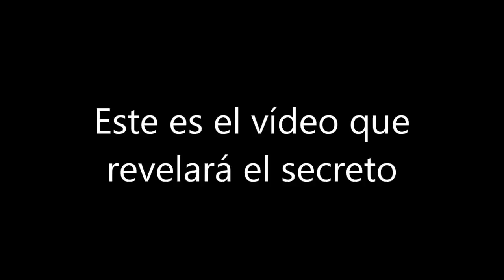Avril Está Muerta: La Película - Trailer #3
Avril Está Muerta (2017) - Trailer #3 Subtítulos en Español | Una producción de Vida Avrilera | Basada en una teoría conspirativa

➤➤➤ SINOPSIS: Avril Lavigne siempre supo que quería ser cantante. A muy temprana edad comenzó a cantar en el coro de su iglesia, y años más tarde un cazador de talentos la descubrió y le ofreció un millonario contrato discográfico. Así fue como Avril saltó a la fama mundial en el 2002 con el lanzamiento de su álbum debut titulado 'Let Go'.

Rápidamente Avril vendió millones de copias y se convirtió en la artista del momento alrededor de todo el mundo, pero no pudo soportar el peso de la fama: el acoso de parte de fans y paparazzis, las entrevistas, las sesiones de fotos, los conciertos, y la presión de los directivos de su discográfica para que lanzara en nuevo álbum pronto; todo esto sumado a la repentina muerte de su abuelo hicieron que Avril Lavigne cayera en una profunda depresión que en muy poco tiempo la llevó a tomar la terrible decisión de acabar con su vida, y es entonces cuando comienza la historia...

Los directivos de la discográfica, para no perder el negocio de los millones de dólares que generaba el nombre de Avril, decidieron contratar a una doble para hacerse pasar por ella y seguir como si nada hubiera ocurrido, ocultándole al mundo la muerte de una de las artistas más influyentes y exitosas de las últimas décadas.

Más de 10 años después, la historia fue descubierta a través de una vieja cinta de vídeo encontrada en el sótano de la antigua casa de Avril Lavigne, que además de quitar a la luz el oscuro secreto de su muerte, reveló que ella volvió del más allá para tomar venganza de todos aquellos que formaron parte de este engaño...